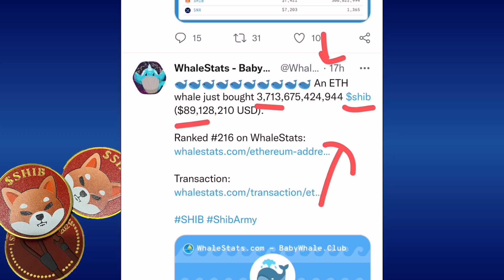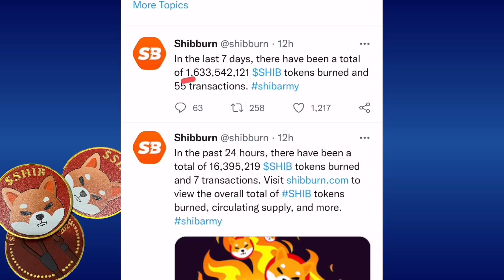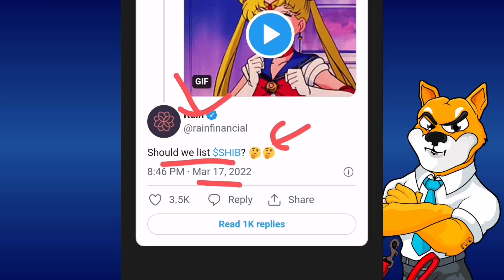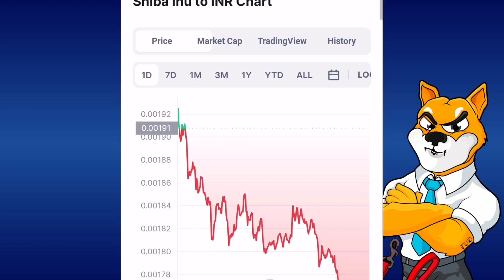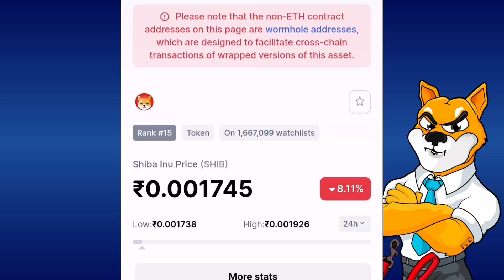🔻-8% हो गया 😲SHIBA INU 💪🤯SHIBA INU COIN NEWS TODAY🔥SHIBA INU PRICE PREDICTION🚀shiba